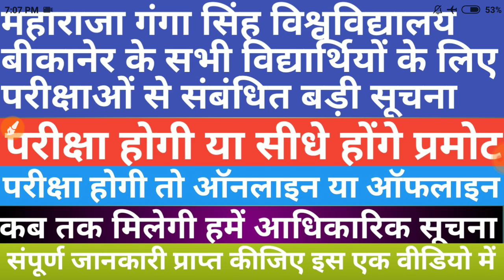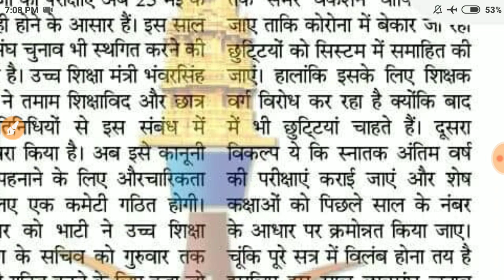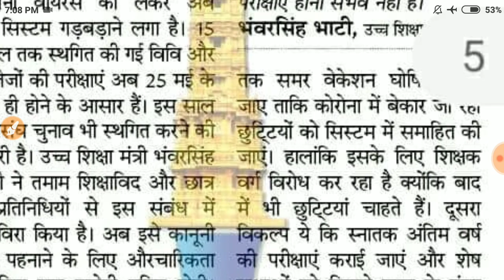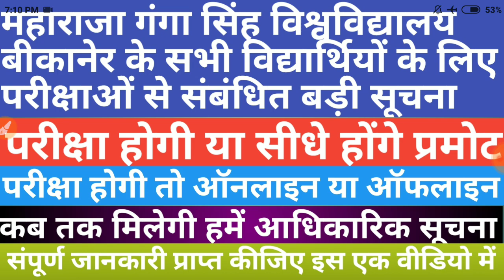MGSU की परीक्षाओं से जुड़ी बड़ी सूचना/परीक्षा होगी या होंगे प्रमोट/होगी तो ऑनलाइन या ऑफलाइन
राजस्थान कक्षा 1 से 12 तक की परीक्षाएं रद्द?शिक्षा मंत्री का बयान/ अगली कक्षा में होंगे प्रमोट👇👇
प्रधानमंत्री मोदी ने 14 अप्रैल के बाद LOCKDOWN बढ़ाने के दिए संकेत,इस आधार पर लिया गया फैसला👇👇